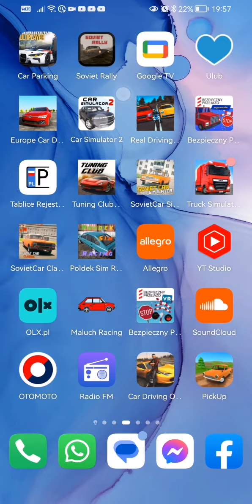car Simulator 2 rp odc 1